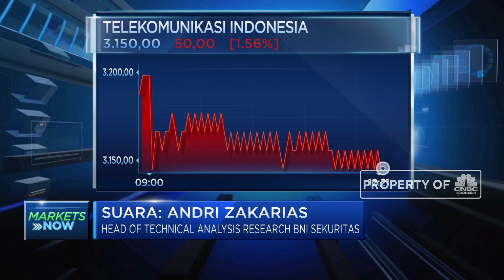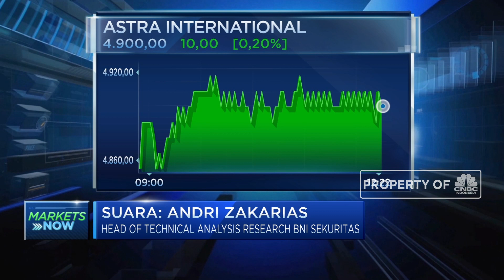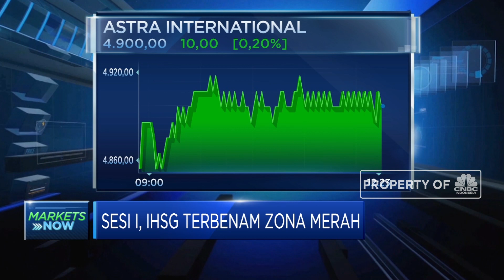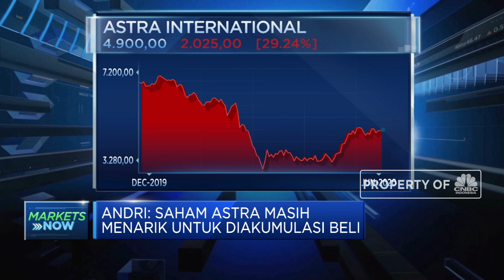Ukur Daya Tarik Saham Emiten yang Siap Tebar Dividen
Ada sekitar 8-10 emiten siap tebar dividen dalam waktu dekat, dimana sentimen ini bisa mendorong kinerja saham yang telah mengalami pelemahan. Sehingga menurut Head of Technical Analys Research BNI Sekuritas, Andri Zakarias kondisi ini bisa dimanfaatkan investor untuk masuk ke saham yang sudah terdiskon besar seperti TLKM dan ASII.

Seperti apa analis melihat potensi saham dari emiten yang akan tebar dividen? Selengkapnya saksikan dialog Erwin Surya Brata dengan Head of Technical Analys Research BNI Sekuritas, Andri Zakarias dalam Power Lunch, CNBC Indonesia (Selasa, 23/06/2020)